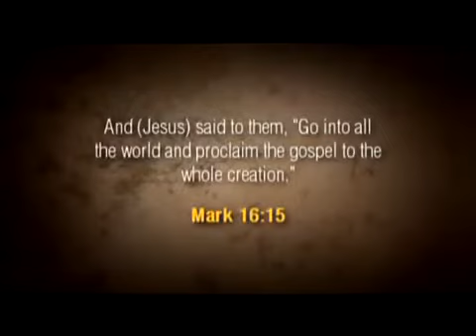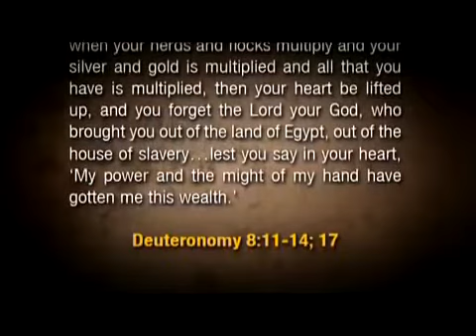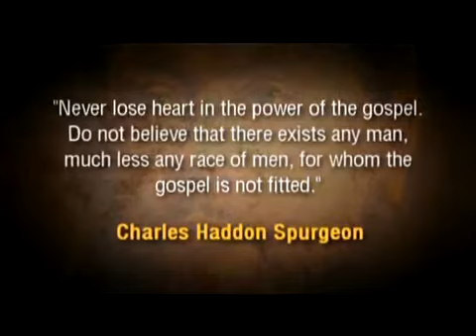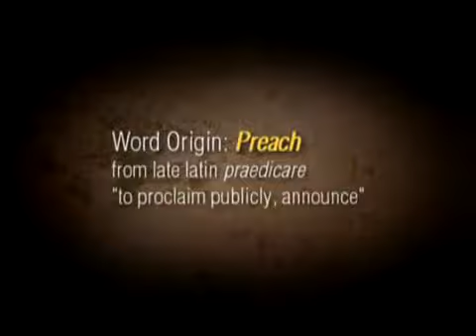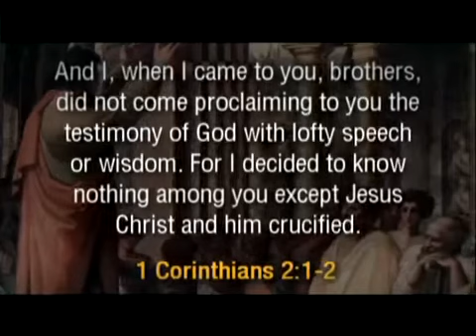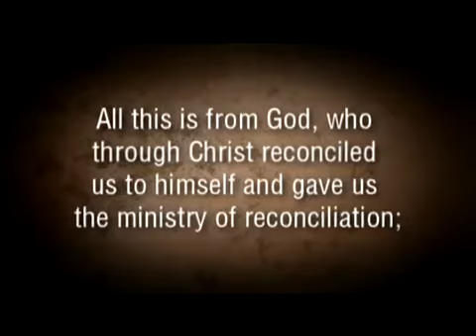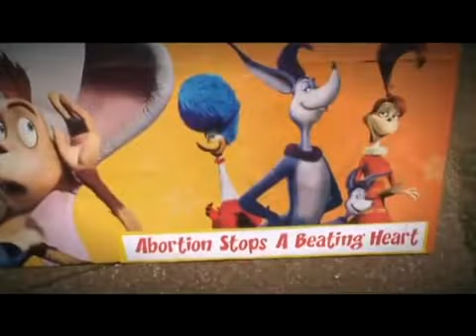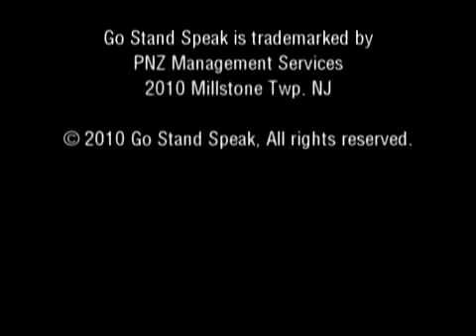GO - STAND - SPEAK - CHOĎ - POSTAV SA - HOVOR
Všetko o kázaní Evanjelia na otvorených priestranstvách.
Na preklade sa bude pracovať.